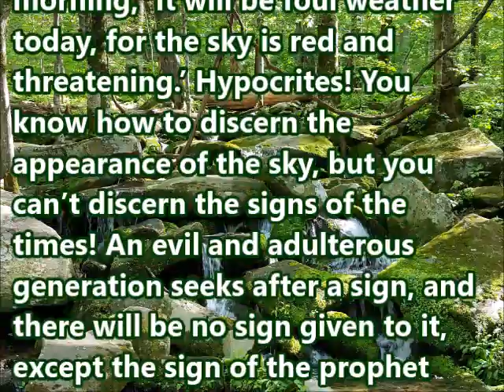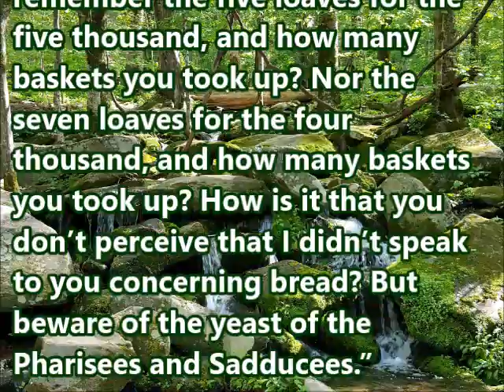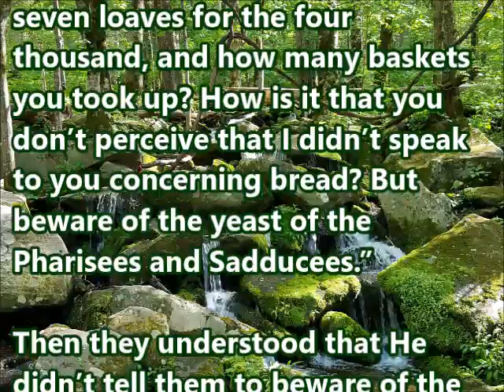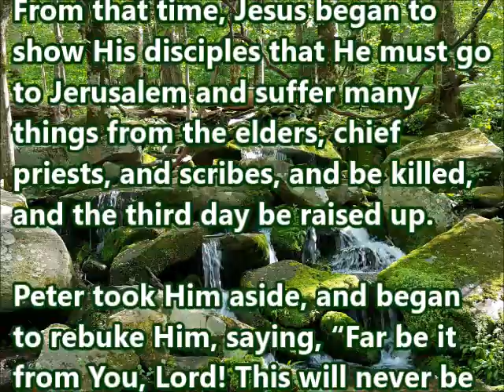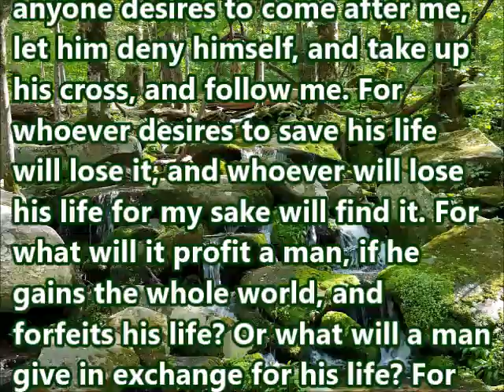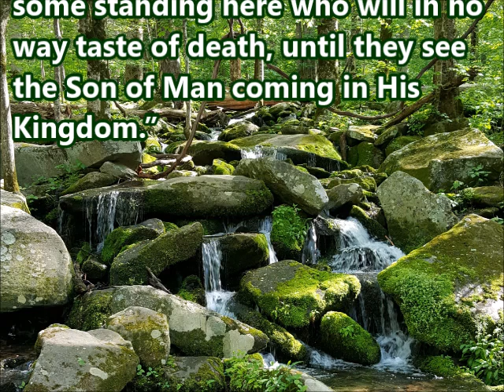Matthew 16 WEB